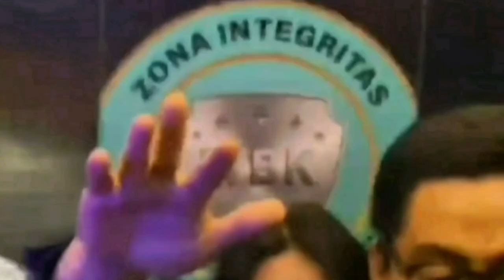Lesti SKAKMAT Komnas PA Setelah Berencana Ingin Polisikan Bunda L Gara2 Masalah Anak